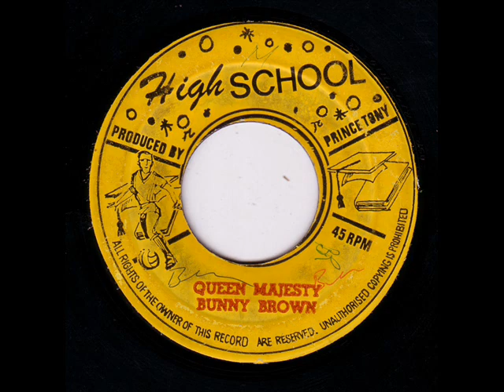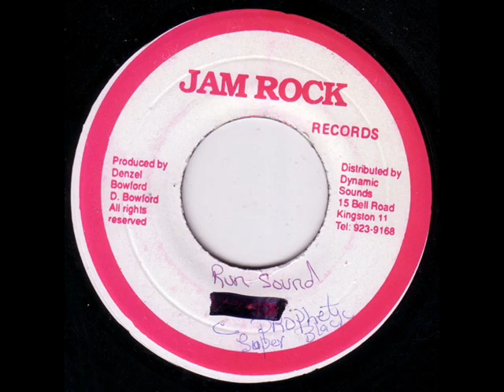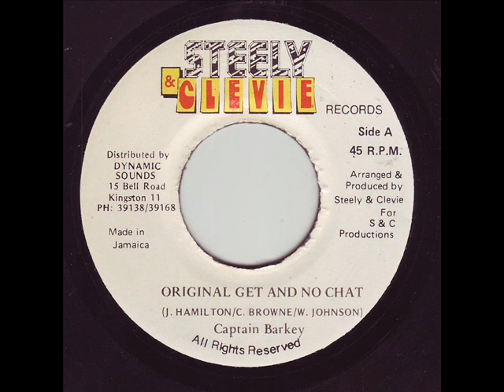Jah Thomas & Roots Radics - Rock With Roots Radics